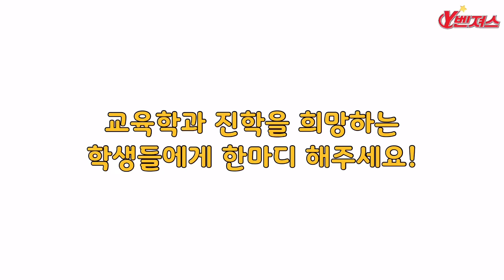[학과소개 다섯 번째 이야기] 📚교육학과와 수학교육학과편📚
영남대학교 교육학과와 수학교육학과의 인터뷰 🗣️
어떤 답변이 담겨져 있을 까요 ⁉️
한번 Y벤져스 단원들이 털어봤습니다
교육학과나 수학교육학과가 궁금한 분들은 영상보기 클릭클릭 👆